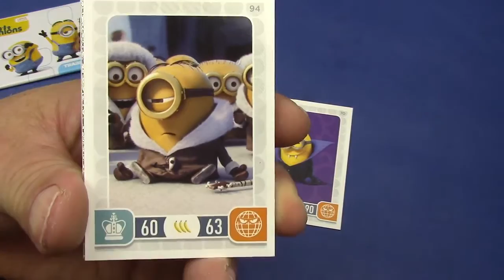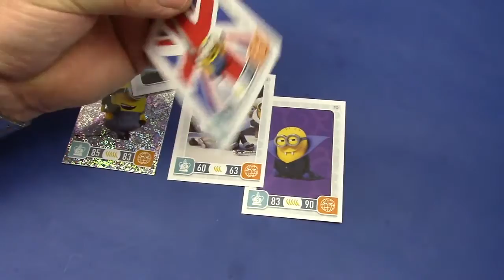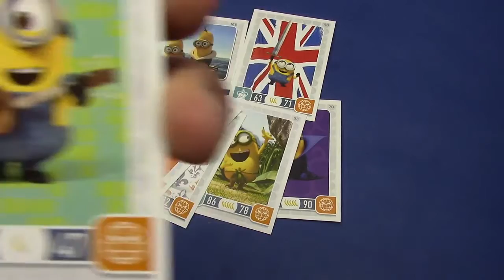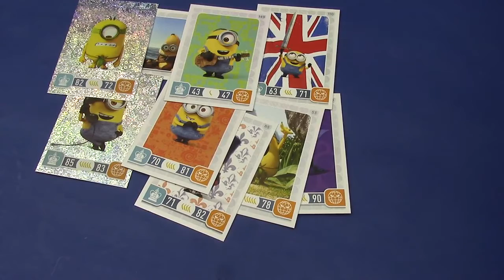Surprise Eggs Toys Unboxing, Kinder Überraschungseier # Die Minions 2 Boster Unboxing Deutsch